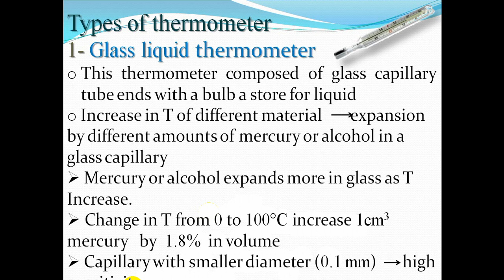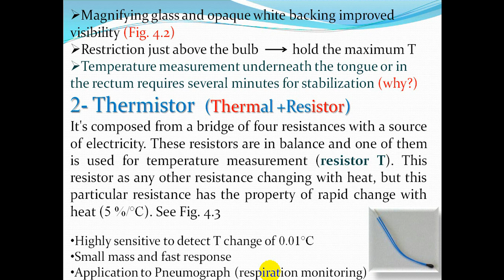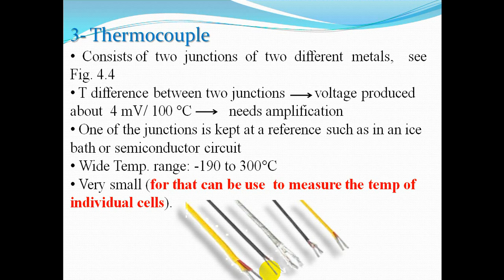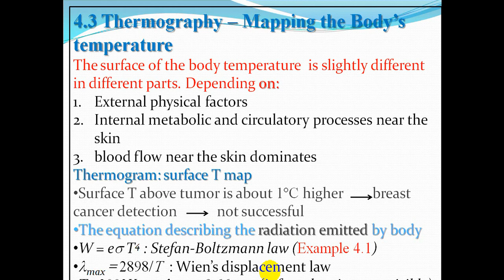محاضرة علمية(المرحلة الاولى / مادة الفيزياء الطبية / Heat and Cold in Medicine)الجزء2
م.م. وليد خالد حمود